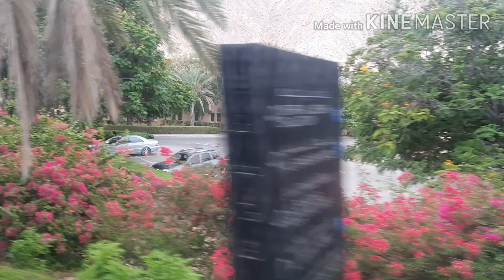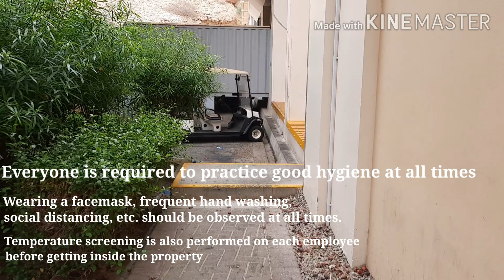Back to Work ll July 8, 2020 ll The Collabs PH Lockdown Diaries